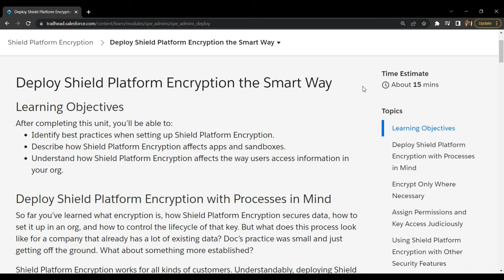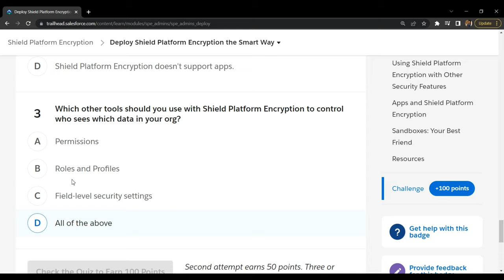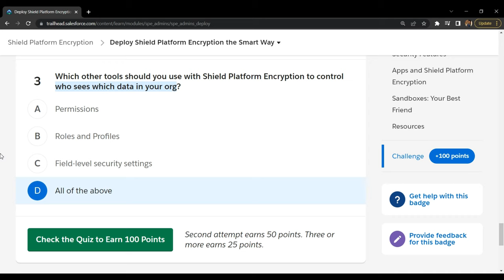Salesforce Trailhead - Deploy Shield Platform Encryption the Smart Way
Solution of Salesforce Trailhead - Deploy Shield Platform Encryption the Smart Way

This trailhead is a part of Shield Platform Encryption Module.